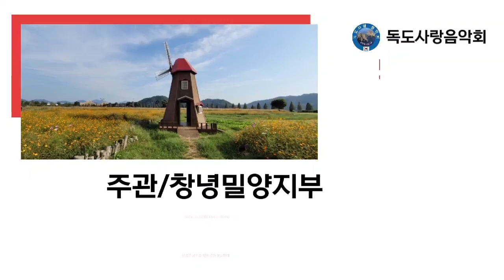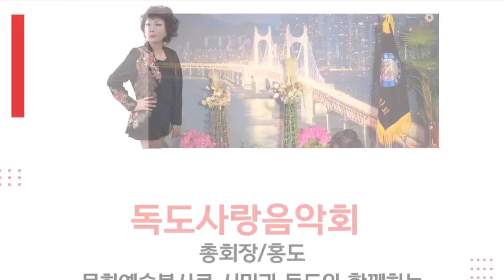제78회 독도사랑음악회 창녕밀양지부편 홍보영상, 창녕밀양지부장 무간스님, 총회장 홍도,영상제작 순천만예술단 공연기획국장 드림피디정용수,순천지부,배경음악외로운독도 (홍도)